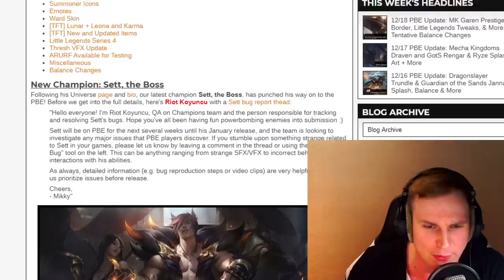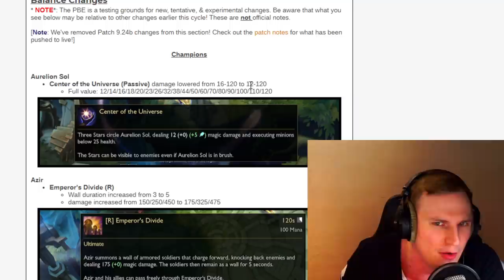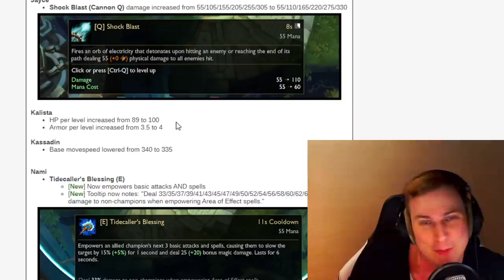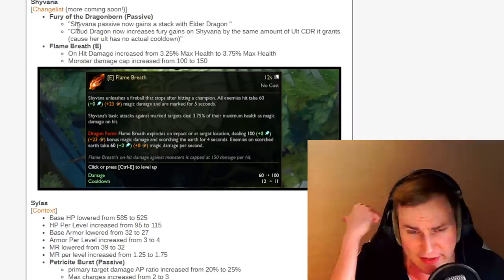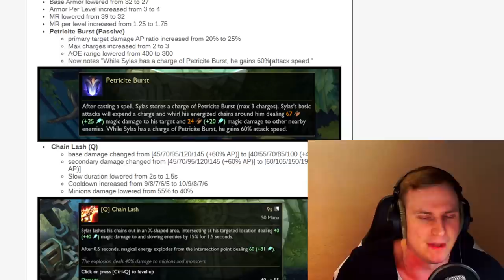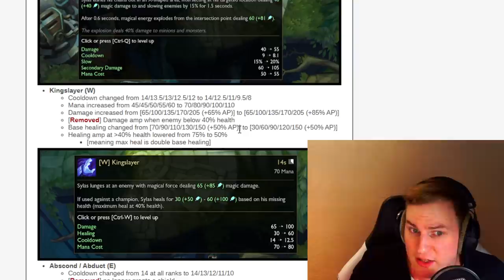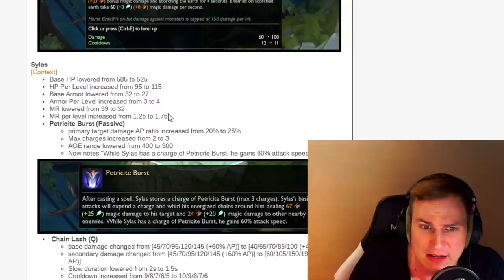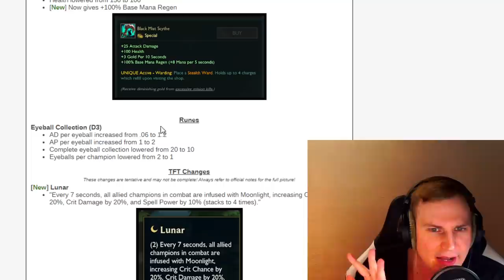SYLAS wird zum ATOMBOMBER! PBE Changes 10.1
Unterstützt mich in dem Ihr hier bei Amazon einkauft: